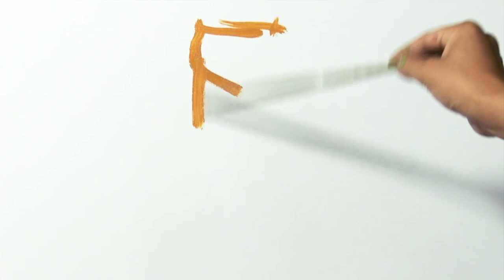Demonstration Still life Painting with Gouache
Hey guys! Welcome to this gouache process video,
Gouache is a very popular material , many people start drawing with it from early childhood,  at art school and even pass entrance exams in painting to art school and universities.